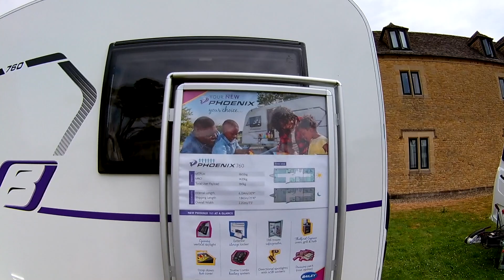A montage of the new Bailey Phoenix first Choice range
A short clip showing the new Bailey Phoenix.